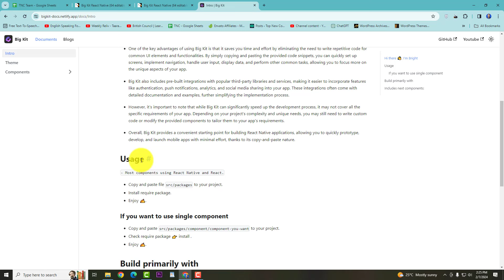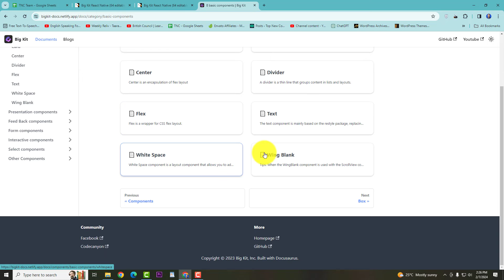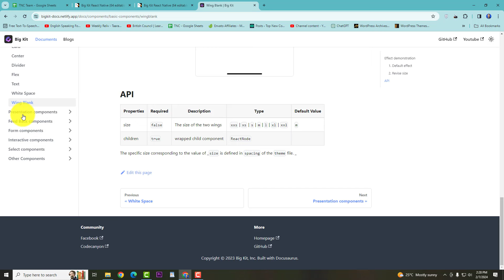Big Kit React Native 64 editable components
Big Kit React Native 64 editable components @topnewcode

• React Native Big Kit UI is built with clean code in typescript and easy to use and editable.
• Build your React Native app faster.
• BigKit React Native Kit is a comprehensive and feature-rich toolset that provides developers with a wide range of pre-built components, templates, and utilities to accelerate the development of React Native applications. It offers a collection of ready-to-use UI components such as buttons, forms, navigation elements, and more, which can be easily customized and integrated into any React Native project.
• With BigKit React Native Kit, developers can save significant development time and effort by leveraging its extensive library of pre-designed UI elements. The kit follows the best practices of React Native development, ensuring high-quality and responsive user interfaces across different devices and screen sizes. It also provides a consistent and visually appealing design language, enabling developers to create professional-looking apps with ease.
• In addition to UI components, BigKit React Native Kit offers a set of powerful utilities and helper functions that simplify common development tasks. These utilities cover areas such as data management, form validation, network requests, and asynchronous operations, allowing developers to focus on building core app logic rather than dealing with repetitive coding tasks. The kit also includes integration with popular third-party libraries, further expanding its capabilities and versatility.